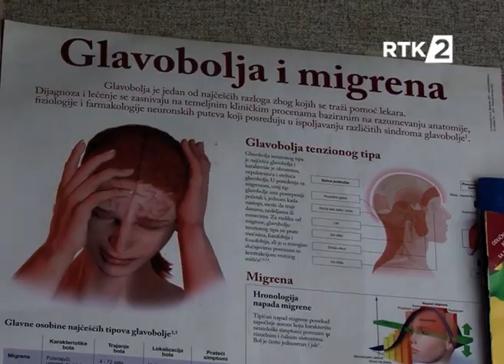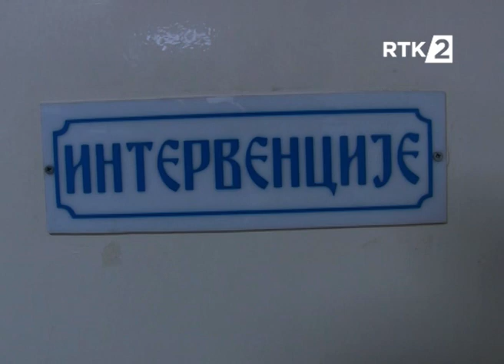temperaturne oscilacije 29 07 2019